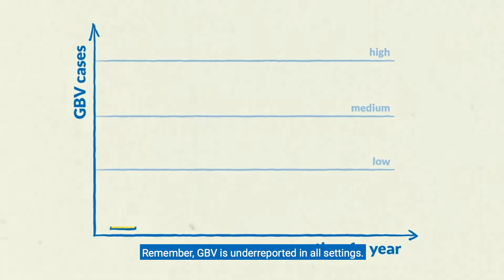Purpose of a Gender-based Violence assessment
This short, animated video will help you explain the purpose of a GBV assessment.

Remember!

GBV is underreported in all settings. Despite low numbers or a lack of available data, we should always assume that GBV is happening and threatening the affected population.

GBV assessments do NOT aim to identify individual or groups of survivors or whether GBV is happening.

GBV assessments DO help us understand:  the specific GBV protective and risk factors, the gaps in quality and availability of response services, as well as resources and capacities to address GBV.

For further reference please see: UNHCR Policy on the Prevention of, Risk Mitigation, and Response to GBV (2020)